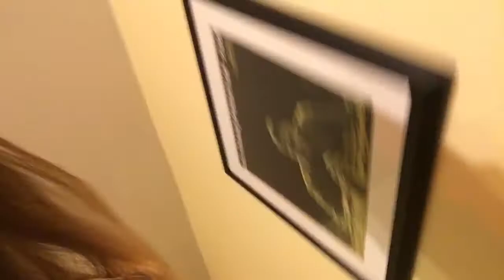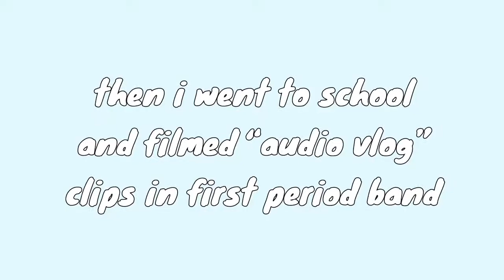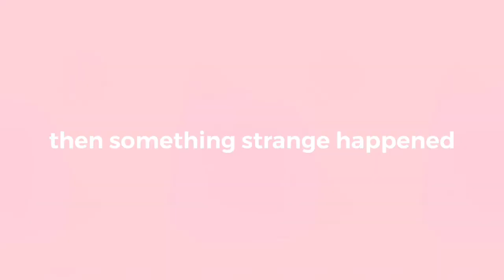idk what to call this so lets just call it "oatmeal and friends"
enjoy me makin some oatmeal n doing sum more fun tingz 🤠😗✌️ sorry i haven’t posted much, it’s just skool n stuff 😤